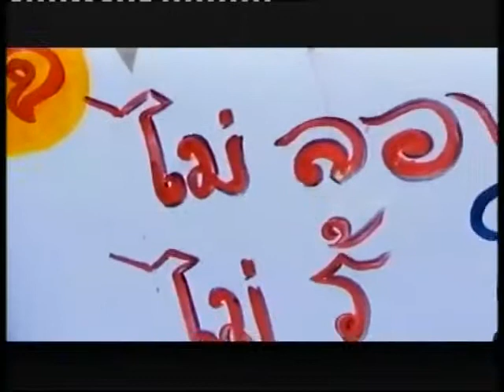ที่นี่ศีรษะฯเด็กๆ ขายงานเจ